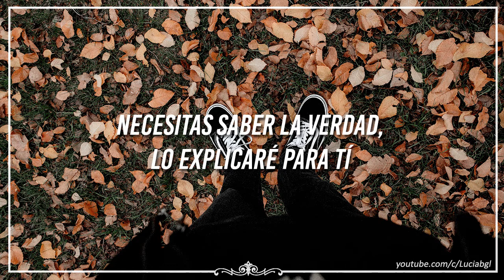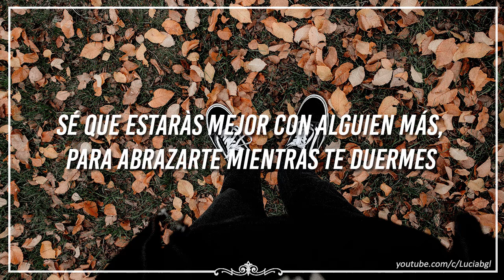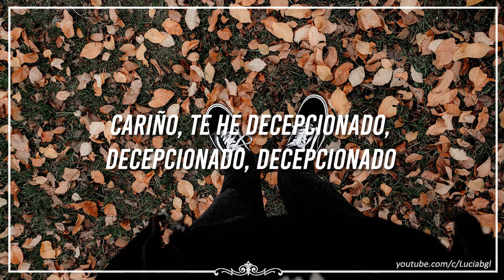etham // let you down {sub español}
you were standing there in front of me, i watched you bleed
and for all those scars i'm sorry ♫

☆ 12:45

☆ Lyric video →
☆ Videoclip oficial →
☆ Live →

✘ LYRICS ✘

[Verse 1]
You left me here alone
And I don't even know
How we ended up falling out of love
You need to know the truth
I'll spell it out for you
I fucked it up this time

There's way too much that lies beneath
Never thought that you would be the death of me

[Pre-Chorus]
You were standing there in front of me
I watched you bleed

[Chorus]
We're falling for the ground
There's no way to get out
'Cause I know that I hurt you
And I never deserved you
Girl I've let you down, down, down

I feel it 'round my throat
A noose that won't let go
I need to let you be
Give us some time to breathe

[Verse 2]
Even though it hurts
Time will make it work
I know you will be
Better off with someone else
To hold you as you fall asleep
But I know that when he does
You'll think of me

[Pre-Chorus]
You were standing there in front of me in agony
Oh, for all these scars I'm sorry

[Bridge]
'Cause you know
If I could reverse the time
I'd give you what you need
And love you differently
But it takes two to break
Fall for the same mistake
And now we need to face the pain